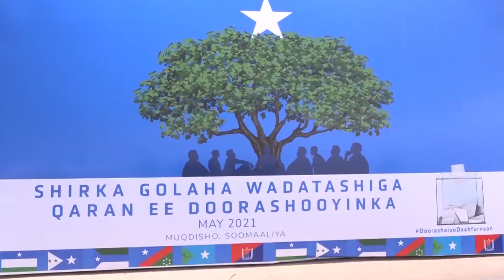WARKA CARABIGA SOCDAAL 20 05 2021